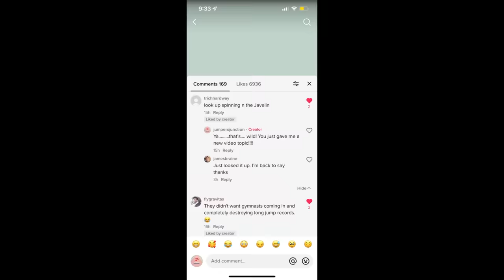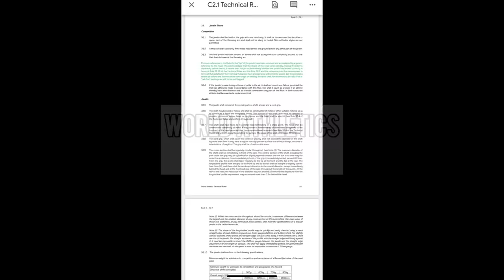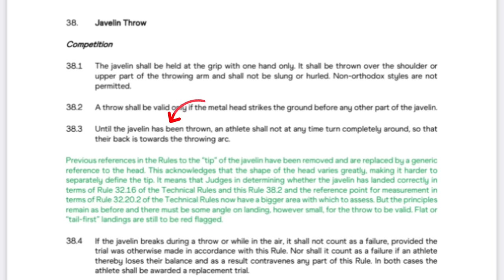THE SPINNING JAVELIN - Banned Javelin Technique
The banned Javelin Throw - The Spinning Technique.

In the 1950’s Spanish Throwers discovered a way to vastly improve the distance of a javelin toss. They would Spin around in a circle to build up rotational momentum similar to a discus thrower before releasing the javelin. It became know as “spinning the javelin”

“The Spanish-Style”

But it was quickly outlawed and this technique is not allowed in competition!

(EPISODE 3)
This is the 3rd addition to: THE BANNED TECHNIQUE series where we look at unorthodox or banned techniques used in Track and Field.